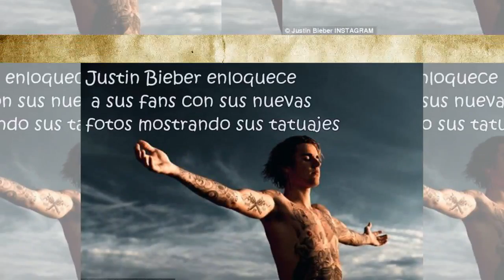Justin Bieber enloquece a sus fans con sus nuevas fotos mostrando sus tatuajes